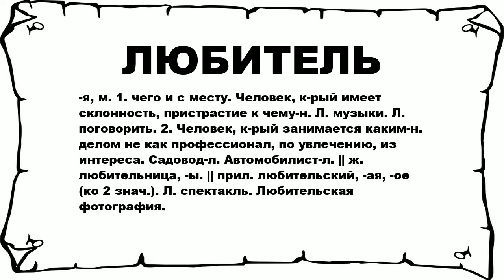ЛЮБИТЕЛЬ - что это такое? значение и описание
Хочешь знать что значит ЛЮБИТЕЛЬ? тогда слушай до конца. n n -я, м. 1. чего и с месту. Человек, к-рый имеет склонность, пристрастие к чему-н. Л. музыки. Л. поговорить. 2. Человек, к-рый занимается каким-н. делом не как профессионал, по увлечению, из интереса. Садовод-л. Автомобилист-л. || ж. любительница, -ы. || прил. любительский, -ая, -ое (ко 2 знач.). Л. спектакль. Любительская фотография. n n Больше слов